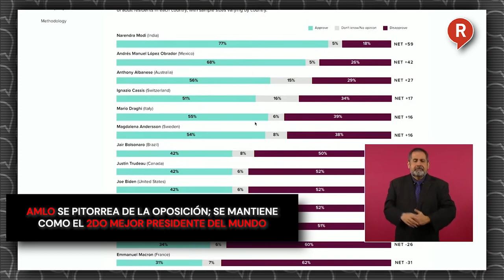AMLO se pitorrea de la oposición; se mantiene como el 2do mejor presidente del mundo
Video El presidente AMLO reveló que ni las guacamayas, chachalacas y zopilotadas lograron afectarlo y es más, le dieron más puntos de aprobación. ¡Tómala!